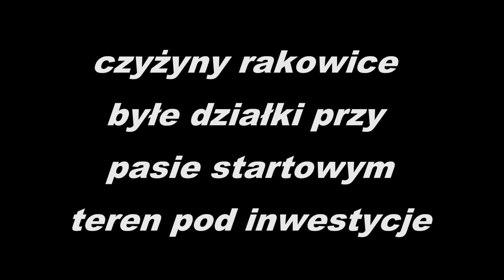Kraków , Czyżyny Rakowice , byłe działki przy pasie startowym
osobiście chciałbym tu jakiś park a nie zabudowę